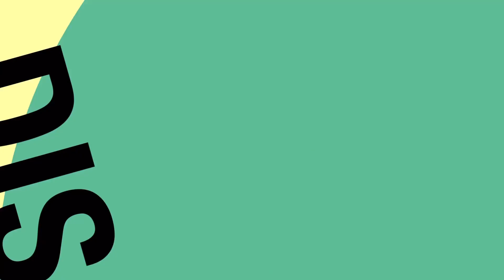SBR Peezyy on getting co-signed by Polo G, Swae Lee & the comparisons to Polo G (Part 8)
Hosted By: Destin Bellinger